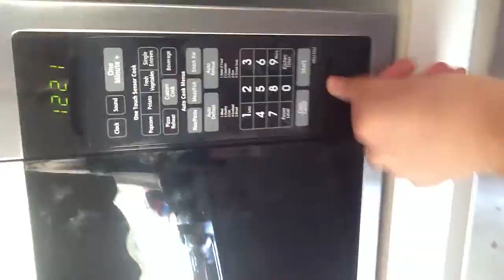GOODBYE HALO 4. Say hello to the microwave!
Sick of playing halo 4 so I'm putting it in the mirowave